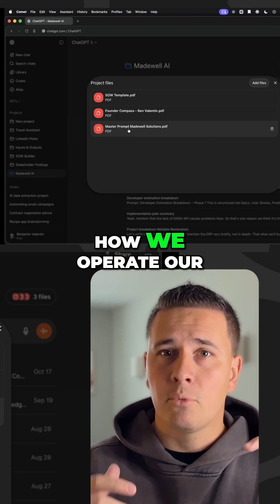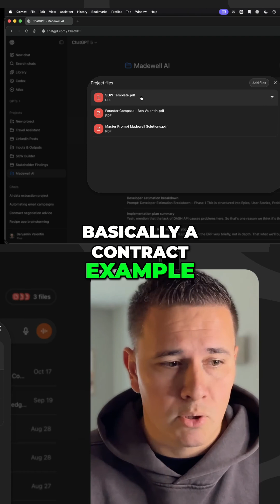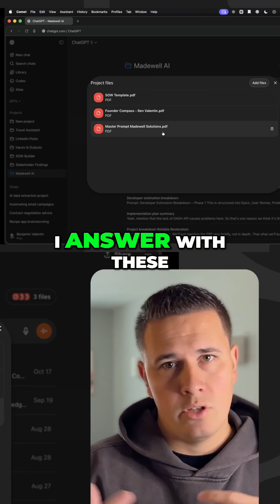Madewell AI: Revolutionize Brainstorming with AI Tools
Learn how to pre-prompt ChatGPT for more effective strategic brainstorming. Discover how to provide context and tailor advice using custom documents like a master prompt and founder compass. Improve your business insights now!